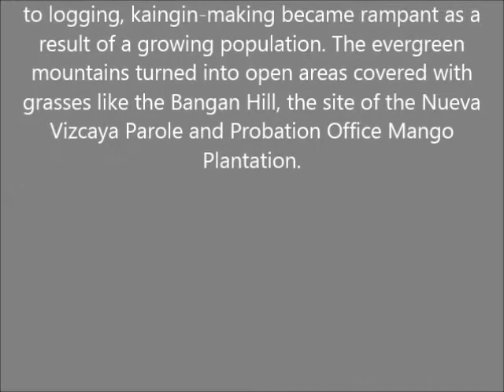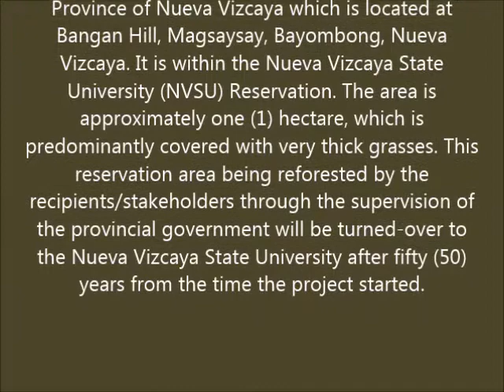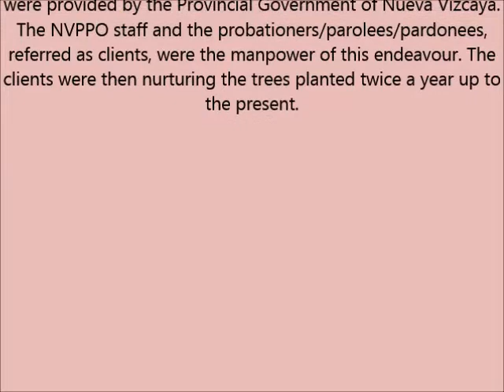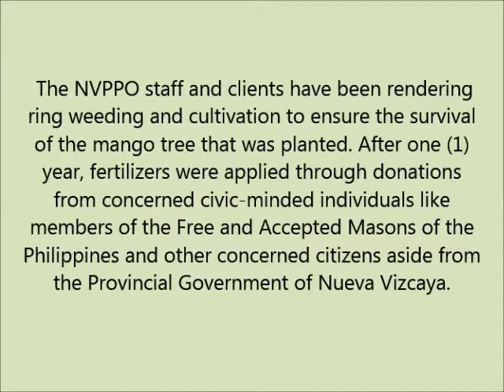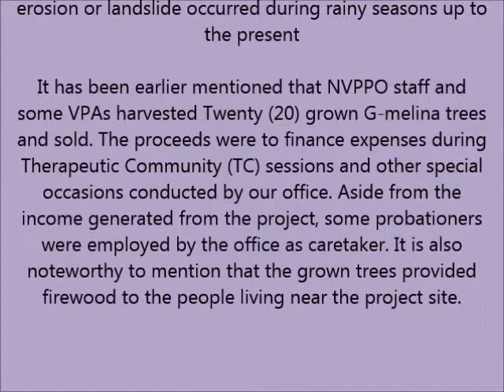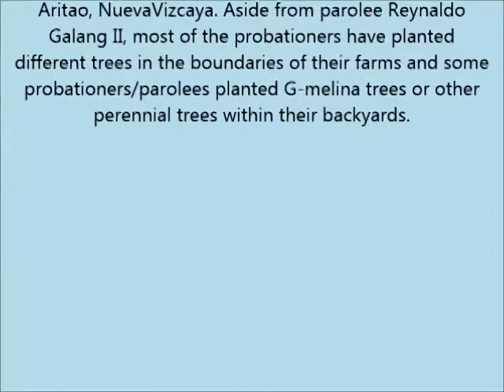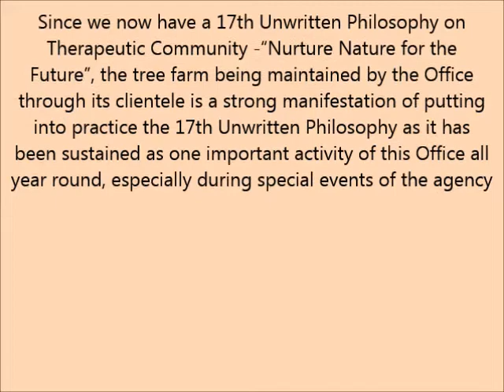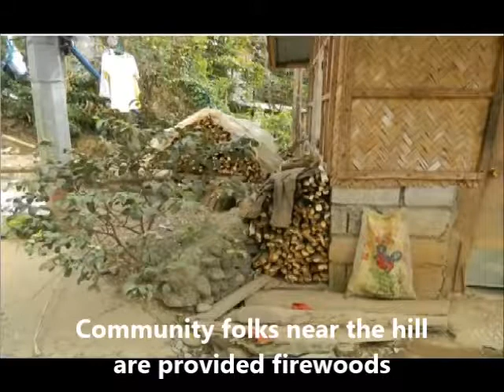Nueva Vizcaya Parol and Probation Mango Tree Farm and Tree For Legacy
In 1992, the Nueva Vizcaya Parole and Probation Office (NVPPO) accepted in writing the invitation of the Provincial Government of Nueva Vizcaya to participate in its "Clean and Green Revolution Program and the Tree for Legacy Program." The purpose of this provincial program was to turn the barren areas into forest scenery and one of the areas is Bangan Hill located at Barangay Magsaysay, Bayombong, Nueva Vizcaya. Bangan Hill was the priority of the Provincial Action Office and Tree Planting Committee because it sometimes erodes during rainy seasons and most of the time it partly covered nearby houses and the Maharlika National Highway. This caused the inconveniency of travellers from the northern part of Cagayan Valley and from Central Luzon.